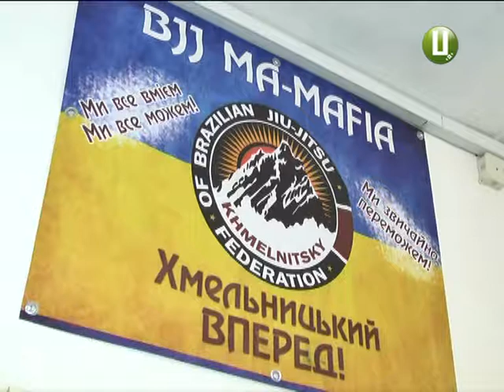Займайся сам і навчай інших: як в області розвивається бразильське джиу-джитсу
Збірна Хмельницької області готується до чемпіонату України з бразильського джиу-джитсу. Спортсмени тренуються в спортзалі і їздять на змаганнях. Днями повернулися з відкритого чемпіонату Києва з цього бойового мистецтва, де виграли комплект нагород. Нагадаю, бразильське джиу-джитсу на Хмельниччині з’явилося не так давно. Обласну федерацію відкрили в 2015 році. Нині, її осередки є в Хмельницькому і в Кам’янці-Подільському.